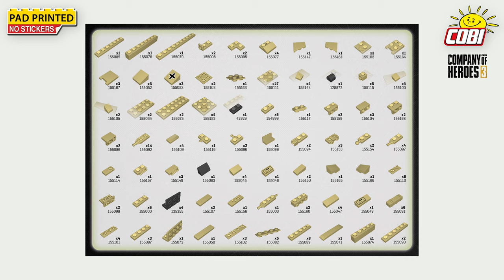(3049) 💥Sd.Kfz. 251 Ausf.D💥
☑️🎥 NEW!
➡️ Sd.Kfz. 251 Ausf.D
#️⃣ COBI-3049
☑️ Company of Heroes 3
📏 Scale 1:35
🧱 463 high-quality bricks
👤 1 minifigure

The set was developed under the license of Relic Entertainment, the studio that created the sensational strategy game Company of Heroes 3, set in the realities of World War II. Recreate the atmosphere of the game in the real world using licensed sets of COBI construction blocks!

The Sd.Kfz.251 was the basic half-track armored personnel carrier of the German army during World War II. Production of various versions started in 1939. Other combat vehicles were also built on its basis. It was produced in four production models, from A to D, and 23 basic and field versions, the standard and most numerous of which was the Sd.Kfz.251/1 armored personnel carrier. The armored hull was made of welded armor plates. The front section ended behind the driver's seat. It protected the driver, commander and engine. The fighting compartment accommodated 10 soldiers. The rear, large, outward opening door allowed access to the interior.

The half-track armored personnel carrier Sd. Kfz. 251 Ausf. D was faithfully reproduced using COBI construction blocks. In the set, the blocks have a completely new color, introduced for even better design of historical models! There are no stickers here, we only use high-quality, durable prints. The vehicle is equipped with moving wheels with real tires. The tracks, consisting of realistic block links, work and behave realistically when moving the vehicle. An opening rear door, two machine guns and additional accessories make the transporter even more attractive. The whole set is complemented by a figure of an armored grenadier with double-sided prints. The soldier is equipped with a cap, a brick imitating a can for a gas mask and a canteen, a carrying strap for a weapon, an MP 40 submachine gun and a Panzerfaust grenade launcher. The set has been developed with attention to detail and is another great development of the popular Historical Collection!

If you like to build your own designs with blocks, this vehicle will be the perfect base for creating other versions of this popular transporter! Fans of history, blocks and virtual entertainment will find something for themselves in all the Company of Heroes 3 sets!